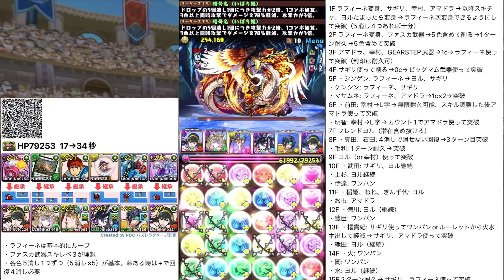ヨル・フォージャーが環境キャラに！無限火力×78%軽減！裏千手安定攻略！代用&立ち回り解説！【パズドラ】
編成解説 0:00
使ってみた 2:57
代用解説 22:04

億兆,裏千手,凶兆,SPY×FAMILY